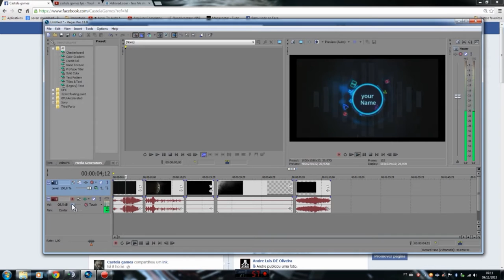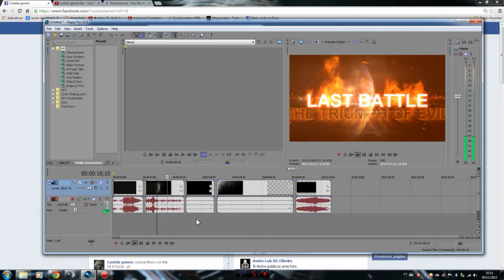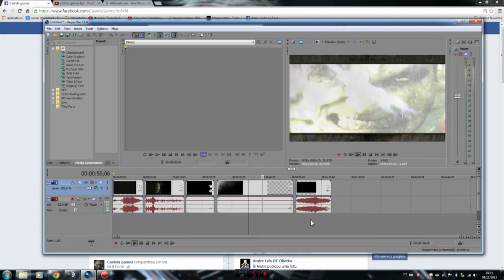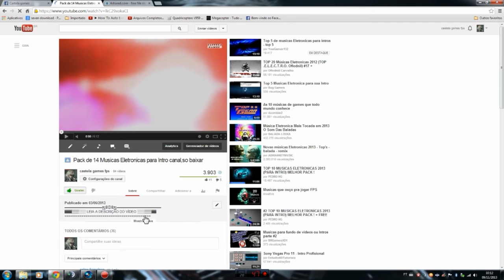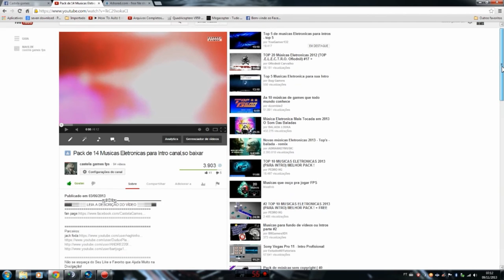Pack Com 11 Musicas Para Intro Sem Direitos Autorais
✅ SEJA UM PATROCÍNADOR: VALOR R$ 7,99:

▬▬▬▬▬▬▬▬▬▬▬▬▬▬▬▬▬▬▬▬ஜ۩۞۩ஜ▬▬▬▬▬▬▬▬▬▬▬▬▬▬▬▬▬▬▬

               ❤Castela Mask❤